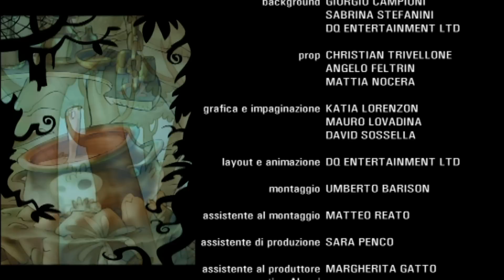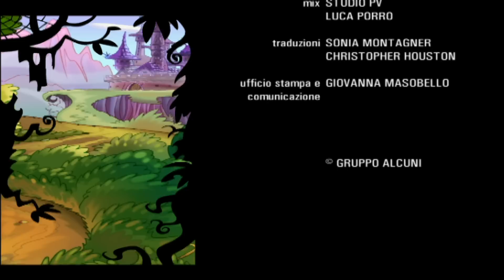Зверята 🐾 | 3 сезон 24 серия | Мультики про животных для детей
Друзья-зверята – кот, кролик, пес, лягушонок, утка и цыпленок
Грандиозный успех и популярность предыдущих сезонов натолкнуло создателей на продолжение истории про приключения наших давних знакомых.
Мультфильм намеренно не предаёт своих традиций, и смешные зверята снова ввязываются в авантюру, где их ждут новые удивительные приключения.

Хорошего просмотра!